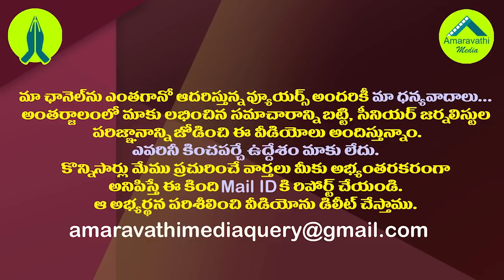చంద్రబాబు టీడీపీకి చేస్తున్న నష్టం ఇదేనట.!|Chandrababu's Daily Criticism of Jagan is Hurting the TDP